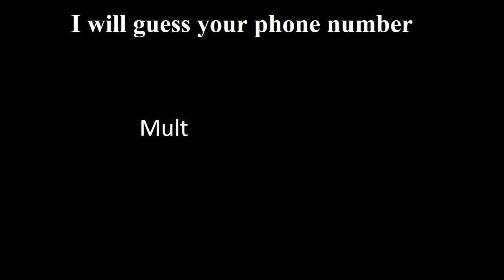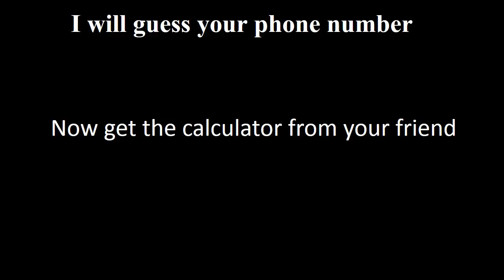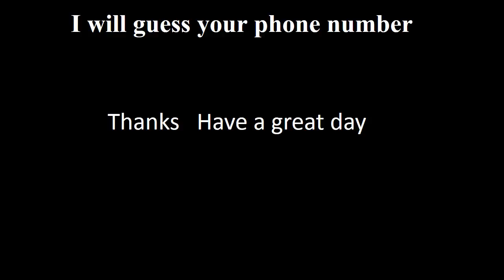How to guess phone number ? | in [English] | Fun with Maths